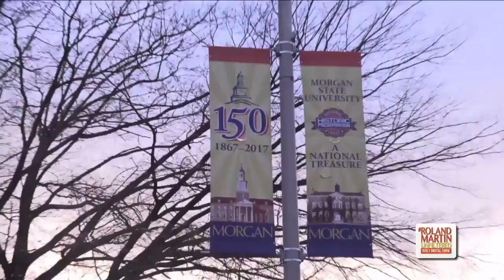AT&T Dream In Black: Morgan State's Dr. Kevin Kornegay Talks 'Dreaming Big' With Engineering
It's important to start thinking about HBCU's as the fine educational institutions they are. And the great professors, too.  I've teamed up with AT&T for a series of stories about those professors called Dream In Black.  Today we visit Morgan State in Baltimore, Maryland.

For more info about AT&T's Dream In Black initiative